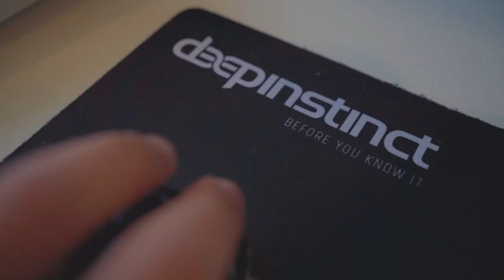Geektime Insider - DeepInstinct - Roni